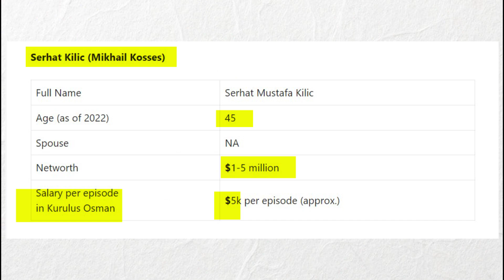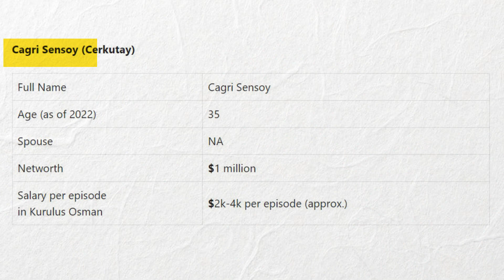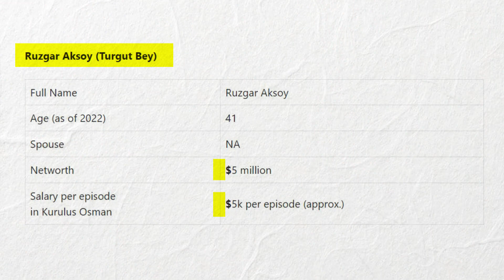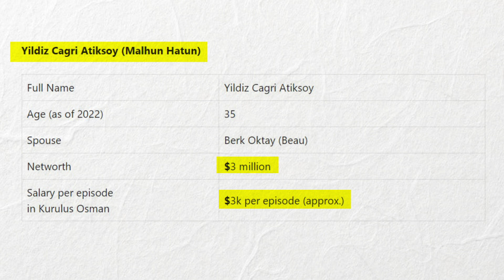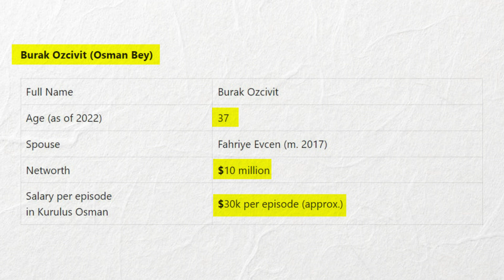Korlus Osman Actors Salary | Season 5 Episode 1 | Trailer | Dunya Dari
Follow us on the following social media platforms to get more